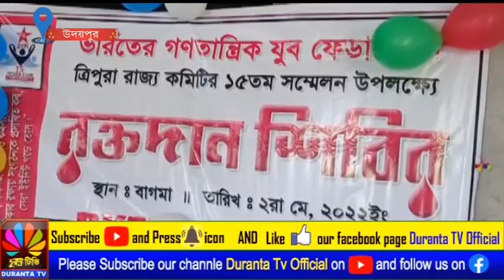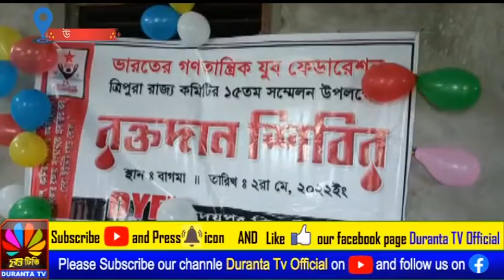DYFI উদয়পুর বিভাগীয় কমিটি অনুষ্ঠিত করলো রক্তদান শিবির